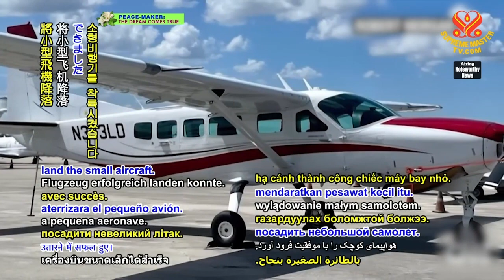1730 NWN 5 passenger with no flying experience lands plane safely in Florida, USA, during pilot emer